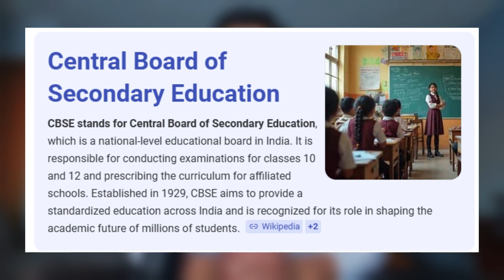Why You Feel Behind as an Engineering Student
0:00 Feeling Behind
0:40 Lesson 1
3:41 Lesson 2
6:23 Lesson 3